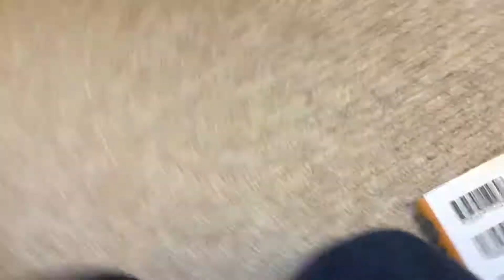Marshmallow high part 2 gym